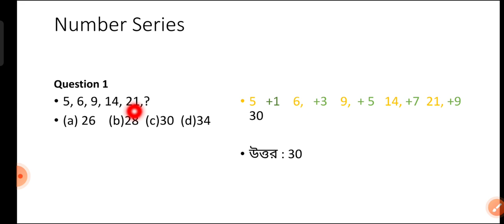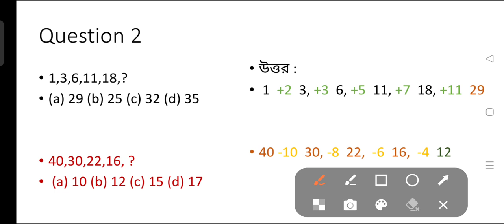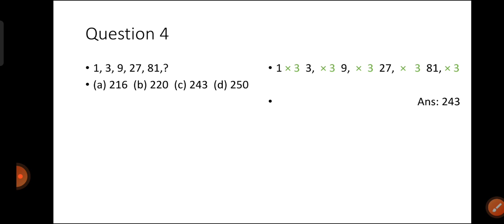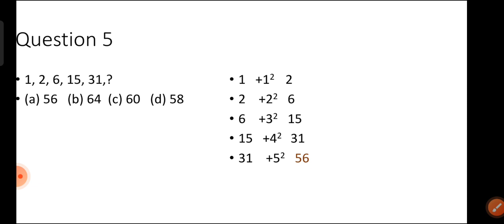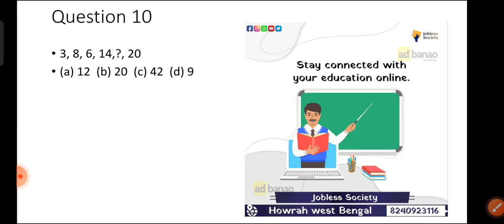REASONING||NUMBER SERIES||PATTERN WISE||PART1||KP CONSTABLE||SSC MTS||SSC GD|| নাম্বার সিরিজ